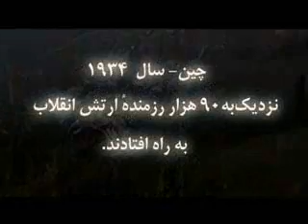استمرارراهپيمائي بزرگ در چين,عامل شكست ديكتاتوري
مائوتسه تونگ در اهميت راهپيمائي بزرگ گفت : ...12ماه هر روز دهها هواپيما بر سر ما بمب ريختند, بر روي  زمين , يك نيروي چندصد هزار نفري در حال محاصره ما بود ...
اما استمرار اين راهپيمائي شكست ديكتاتوري چيان كاي چك را كه در تلاش براي متوقف كردن ما بود اعلام داشت  و مسير تسخيرناپذير با فداكاري بيمانند آنها باز  شد.
سيماي آزادي 23 آذر 1390